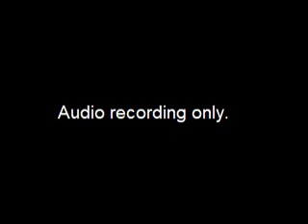Assembly Regulation and Taxation of Marijuana Meeting - 2015-06-25